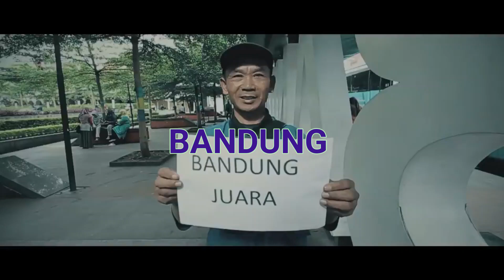VLOG KE BANDUNG PART I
halo dulur sadaya ayeuna urang menuju kabandung jangeun acara anu dilaksanakeun di bandung nyaeta di SMKN 3 BANDUNG . oh nya kade nya tong hilap subrekna likena jeng comen dulur sadaya. haturnuhun

yanto.adoet2009